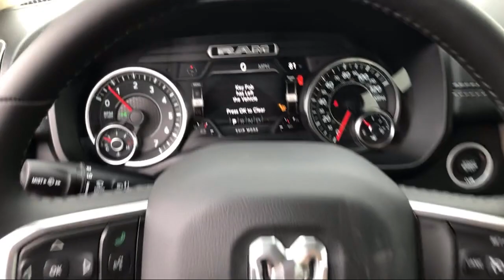2021 Ram 1500 Laramie Elk Grove Sacramento Roseville Folsom Rocklin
2021 Ram 1500 Laramie Stock Number: 64987D Vin:1C6SRFJT4MN808328.

8575 Laguna Grove Dr.